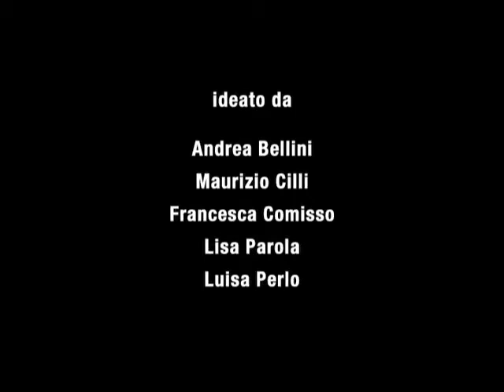SITUA.TO - 10 maggio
Miguel Benasayag lunedì 10 maggio, h. 17-19 al Circolo dei Lettori

Filosofo e psicanalista nato in Argentina, dove ha studiato medicina e militato contro la dittatura, da molti anni lavora in Francia. Nel 1987 si è laureato in Scienze Umane e Cliniche con il filosofo e sociologo Pierre Ansart dell'Università di Parigi, con una tesi sulla sua esperienza nelle prigioni politiche del regime argentino.
Oggi vive a Parigi, dove svolge l'attività di terapeuta, con particolare riguardo verso i problemi legati alle giovani generazioni. Nei suoi studi, nelle sue ricerche e nei suoi scritti teorici, la creatività e l'arte hanno sempre avuto una posizione importante e sono state interpretate come strumenti di emancipazione e consapevolezza rispetto all'esistente.
Numerose sono le sue pubblicazioni, tra le quali ricordiamo Resistere è creare, scritto con Florence Aubenas (MC 2004), L'epoca delle passioni tristi, scritto con Gerard Schmit (Feltrinelli 2004), Contro il niente. Abc dell'impegno (Feltrinelli 2005), Elogio del conflitto, scritto con Angélique Del Rey (Feltrinelli 2008).